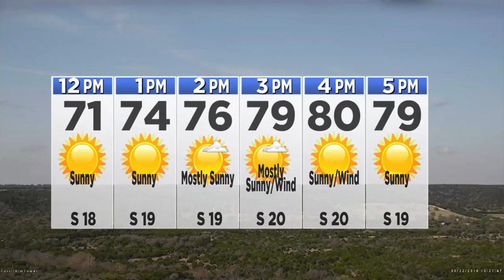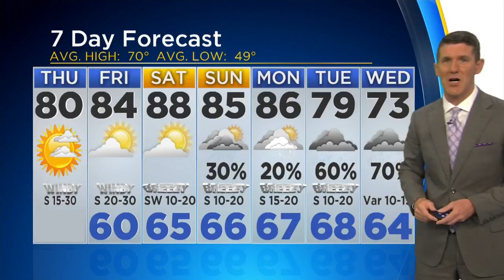Jeff Jamison's 11AM Weather Update